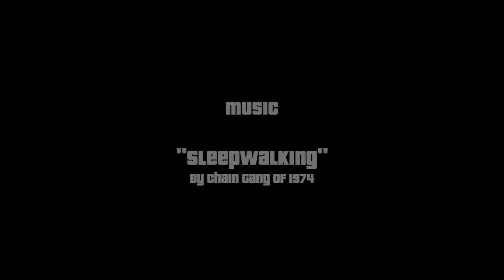"Sleepwalking" Grand Theft Auto V Fan-Made Music Video/ Tribute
After my year long sabbatical from making Music Videos I have finally returned to what i love doing. And i thought what better game to make a Music Video for other than my favorite game of the year Grand Theft Auto V, And i dedicate this video to the awesome folks over at Rockstar Games as well as the actors for making this game an awesome experience, Thank you.

Music In Video - "Sleepwalking" - By Chain Gang of 1974

I AM NOT IN ANY WAY PROFITING FROM UPLOADING THIS OR ANY OF MY VIDEOS TO YOUTUBE, "UNDER SECTION 107 OF THE COPYRIGHT ACT" THIS AND ALL MY VIDEOS ARE FOR PERSONAL USES AND IS NOT IN ANY WAY PROFITABLE TOWARDS ME.